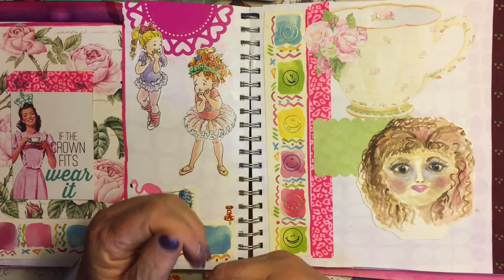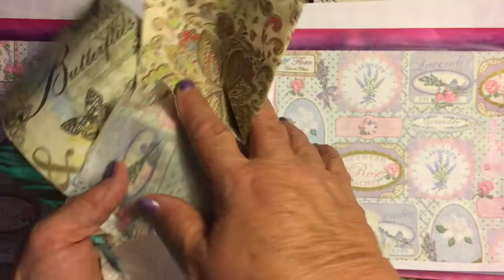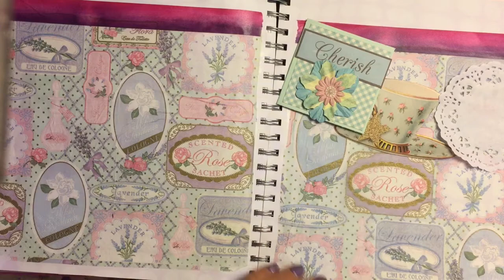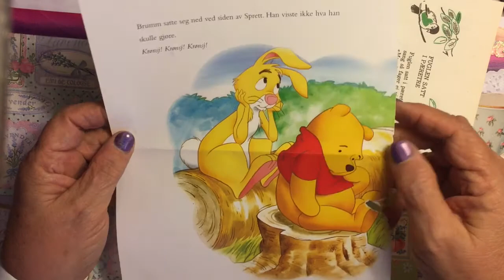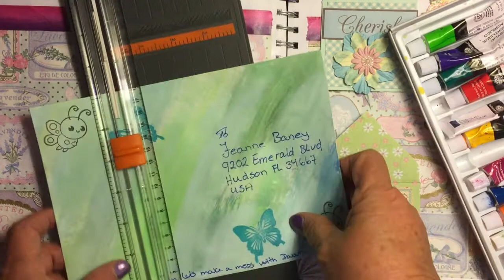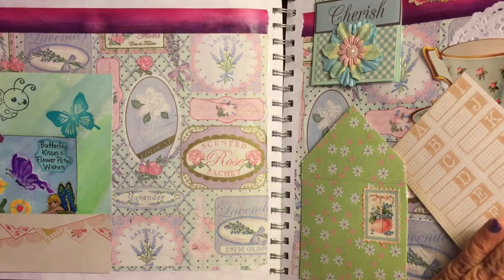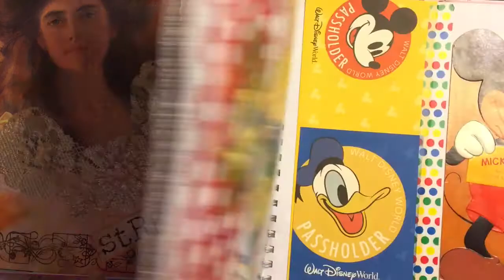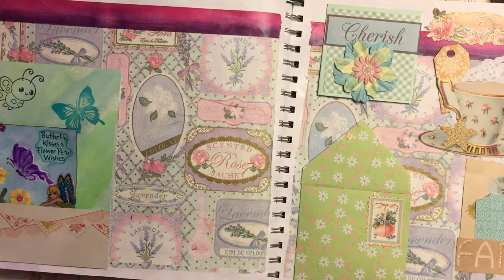Post Card Winners and Making Journal Pages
Postcards will be mailed on Saturday April 28